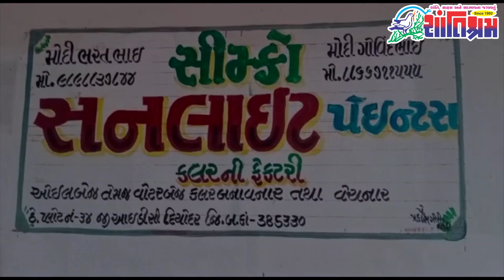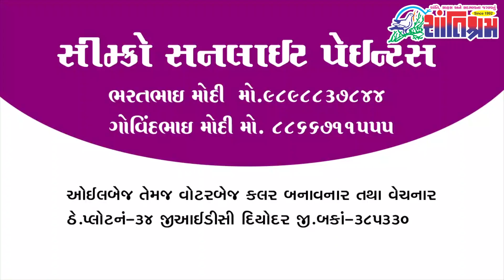Breaking આજના તાજા સમાચાર